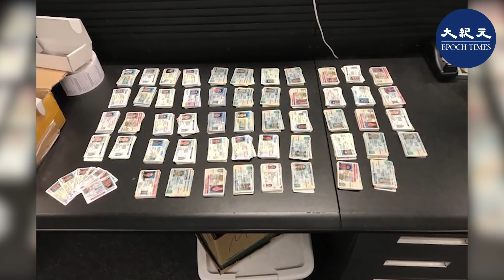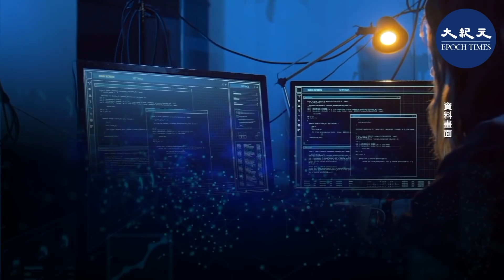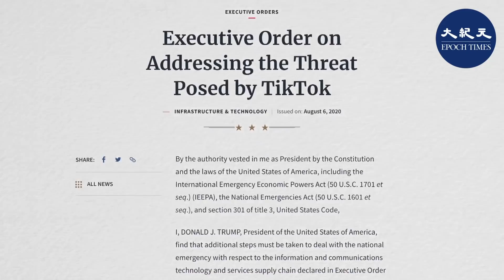2020年的前六個月中，單單在芝加哥的奧黑爾（O’Hare）機場，美國海關和邊境保護局（CBP）查獲近2萬張偽造美國駕照，評論人士說，中共用偽證件的方法來影響美國大選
美國霍士新聞在8月9日報導說，「大量的假駕照從中國等地湧進了美國」，海關與邊境保護局芝加哥港主任拉爾夫·皮克瑟瑞利（Ralph Piccirilli）說，這些偽造證件主要是針對二十多歲的美國年輕人，且偽造的「非常真實」
根據一份海關和邊境保護局的報告：
芝加哥的奧黑爾機場，2020年上半年緝獲了19,888張偽造的美國駕照和其它假證件。
德州達拉斯海關，去年以來收繳約2000個假證件。
肯塔基州路易斯維爾市的海關與邊境保護局，查獲了6,000多張偽造的駕照和空白駕照。
孟菲斯市查獲了527個假身份證。調查人員說，所有這些東西都來自中國。

海關和邊境保護局的路易斯維爾港主任托馬斯·馬恩（Thomas Mahn）說認為假證件用來可供與恐怖主義犯罪有關的個人使用。

不過網媒路德社認為，這些假駕照可以用來操縱美國大選。因為「在美國駕照就相當於身份證，可以作為大選的身份憑證」。路德社分析，「真正決定美國總統勝選與否的，取決於中間搖擺的50萬人，只需要把特定搖擺地區用偽造證件拿下即可。」

「中共通過抖音（TikTok）收集的大數據，並且中共黑客還盜取了美國三大信用公司的幾千萬社會信用信息，可以知道誰是搖擺的；如果數據分析做到位，造假選票分配到這些搖擺州，可能每個州5萬張選票，就能將選情徹底改變。」路德說

自由亞洲電台在8月7日報導說，前兩週被美國關閉的中共駐休斯頓領事館，被美國FBI發現向一些年輕人團體，特別是非裔，用TikTok定點推送「量身定做」的暴動組織宣傳短片，從而操縱美國國內的「黑命貴」（Black Lives Matter）和Antifa暴亂，以搞亂美國，阻止特朗普總統連任。